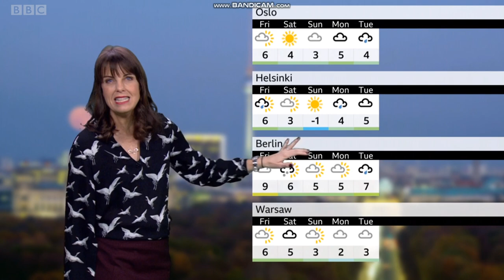Susan Powell - BBC World weather - (01.01.2020) - HD [60 FPS]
Weather woman Susan Powell is looking stunning on BBC World weather.